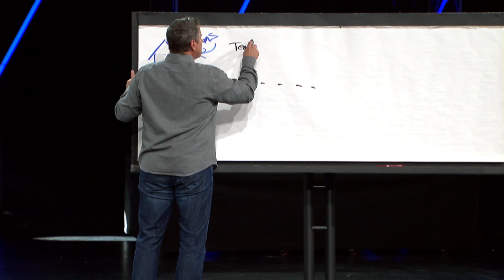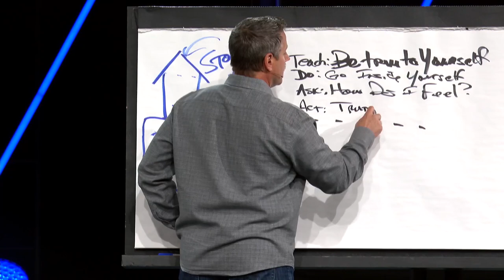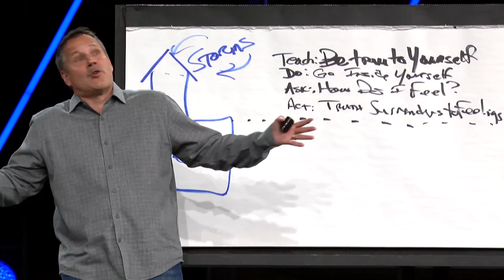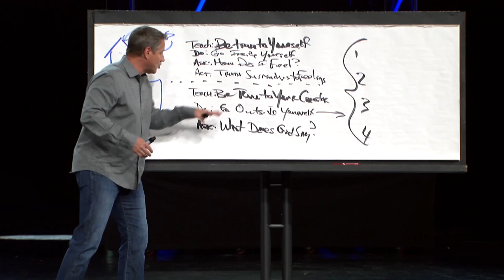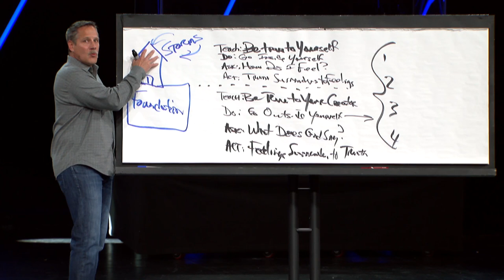Trust God, Not Your Feelings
Feelings can mislead you.

Pastor Kevin asks us where we find our answers to the big questions of life. Do we look inward and use our own judgement and feelings to decide whether something is right or wrong? Or, do we look to God to determine how to live?

Our culture tells us to think for ourselves and act according to how we feel. But Jesus tells us to look to God -- to get outside ourselves -- and ask God to teach us what to believe and how to act. These answers can be found in the Bible.

Look outside yourself for answers on how to live because feelings can mislead you. Look to God. You can trust His truth.